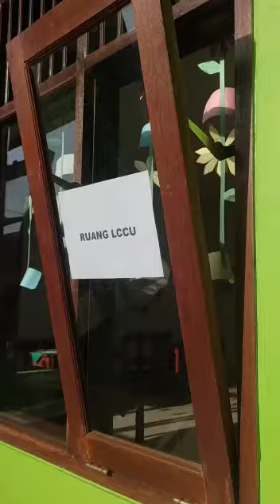LCCU dan LCCA MI kecamatan sokaraja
lcca dan lccu di MIT sokaraja kulon